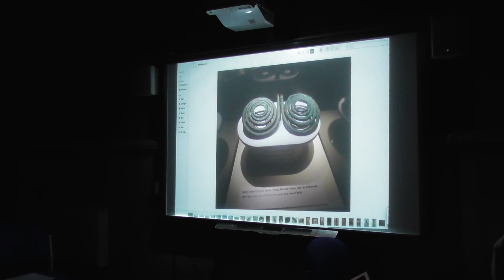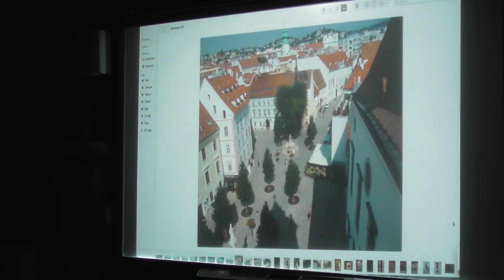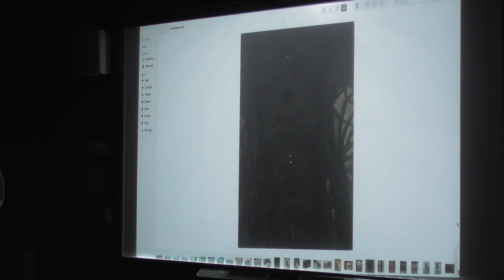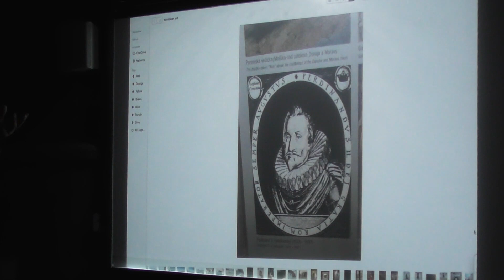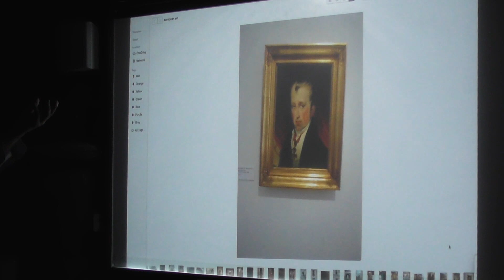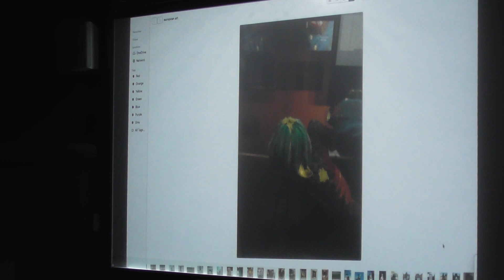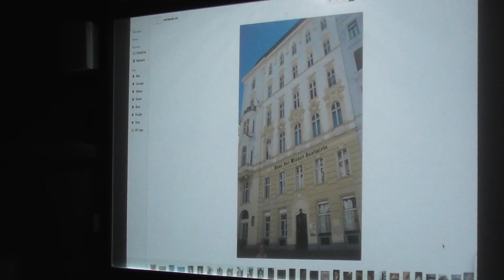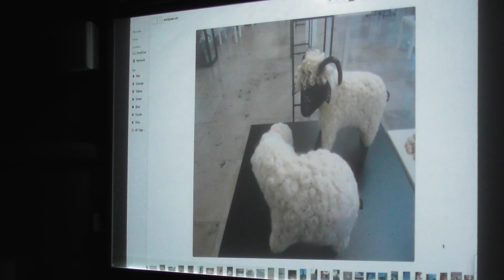Leeds Combined Arts: Richard Smith on Vienna and Bratislava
The Leeds Combined Arts event for Thursday 19th October 2023 at Headingley Heart Centre.
Richard Smith shows slides from his recent family visit to Vienna, Austria and Bratislava, Slovakia, giving a historical perspective on the history of eastern Europe and the Hapsburg empire.